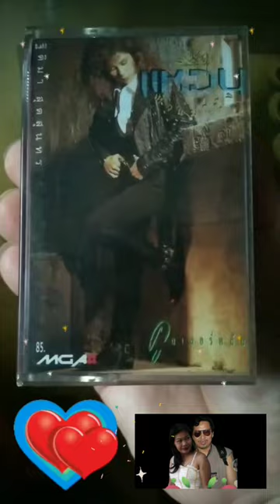เจ็บกระดองใจ แหวน ฐิติมา สุตสุนทร เทป ชุด หัวแม่โป้ง#เพลงสตริง